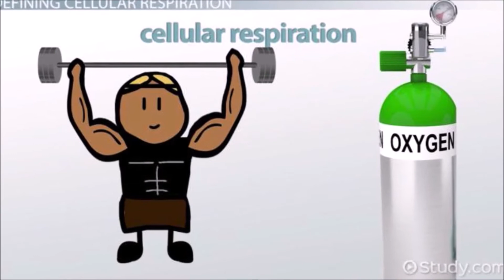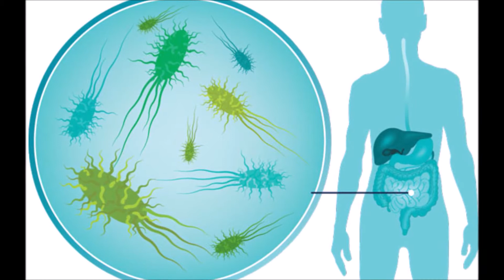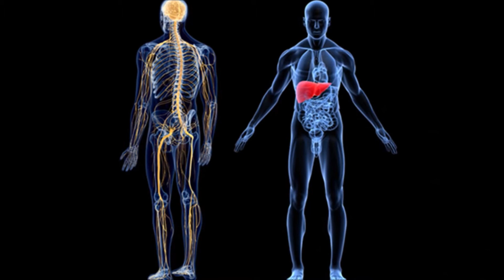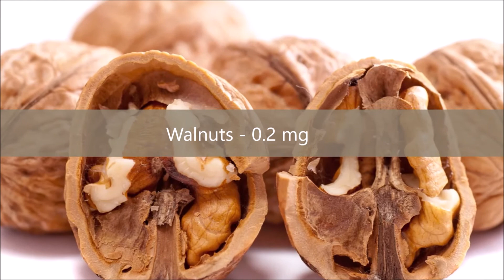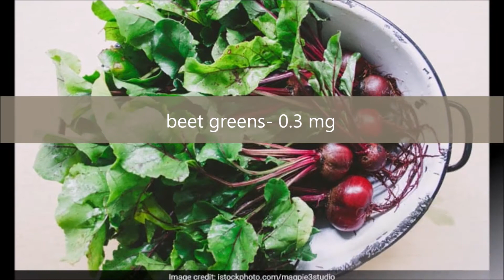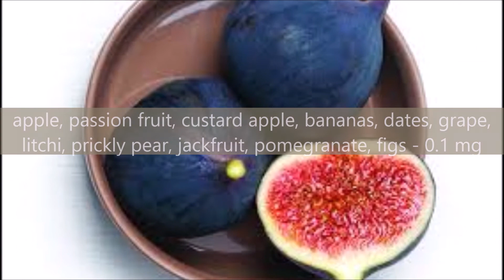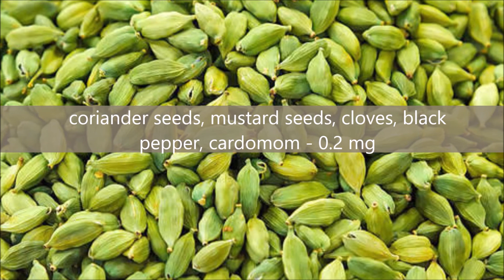Vitamin B2 - Riboflavin - functions, daily requirements, deficiency symptoms and food sources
Video series on health and wellness by Dr. Archana Shenoy